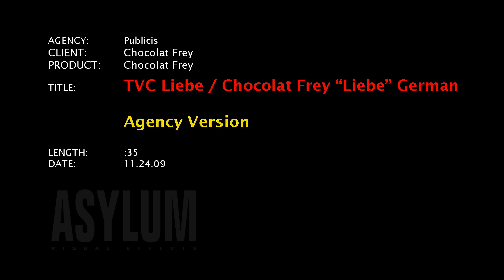Morphing Chocolate Cherubs! - with RealFlow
Fusion CI Studios created morphing chocolate effects for Asylum VFX, Santa Monica, ) on this Frey Chocolate commercial by using 3 of Fusion's proprietary technologies: One, a custom ribbon force field which kept the mid-air flows of chocolate flattened along a ribbon-like path to make it less snake like and more like the desired mid-air stream of chocolate.  Two, Fusion's fluid morphing technologies to form the shapes and finally, Fusion's recently developed smorganic technology to prevent the cg fluid from breaking apart into webbing as cg fluids often do.  This is particularly important as Asylum's client wanted the chocolate to look smooth and rich and creamy of course.  Fusion also developed the lighting and shaders for the chocolate and rendered.  Artists at Fusion were Mike Wallner, Eric Rosenthal, Dan Novy.  Mark Stasiuk did the necessary Python scripting and supervised the fluids team.
Asylum VFX directed the spot, created the geometry, animated the geo in camera and did comping and finishing.